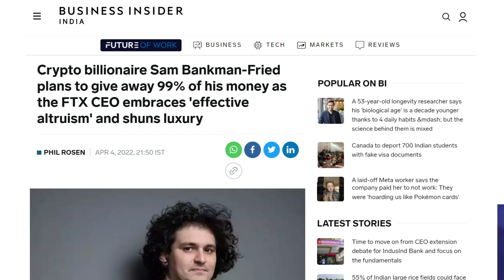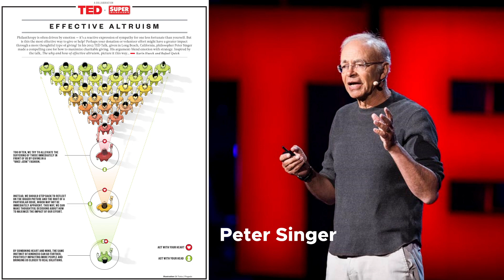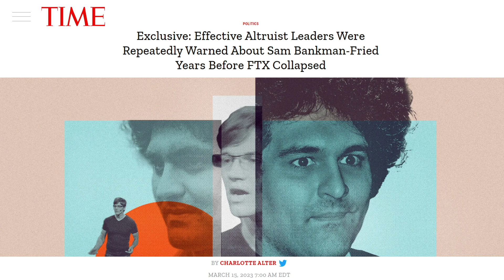"Earning to Give" & the Deceitfulness of Wealth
There is a modern day movement influencing Christian professionals called "Earning to Give." When you first hear someone extolling the virtues of earning more money to give more money, it echoes Christian values. And yet the truth behind its origins is dark. Jesus wanred us of the deceitfulness of wealth. Watch this video to avoid the trap of earning to give.

Shawn Sommerkamp

to access hundreds of hours of additional videos.